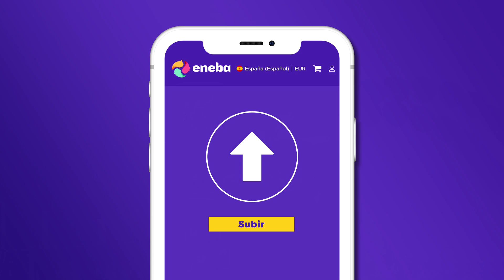Nunca me había pasado ESTO CON UN JUEGO! Shin Megami Tensei V me HA DECEPCIONADO y FLIPADO a la vez?